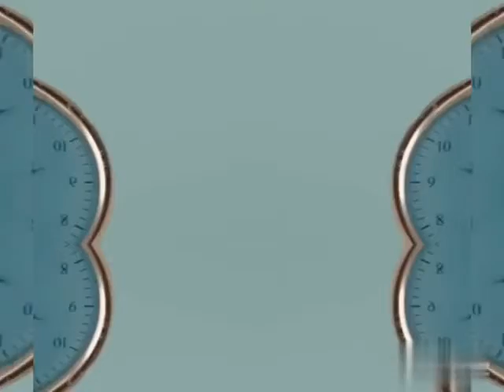Yuru face space Mariachi